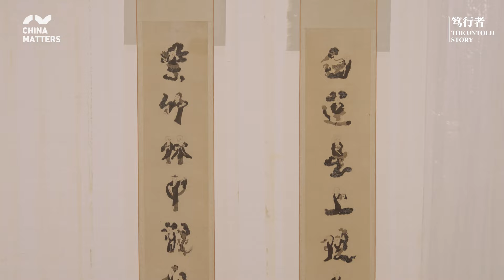Wang Xinrui's passion in saving books